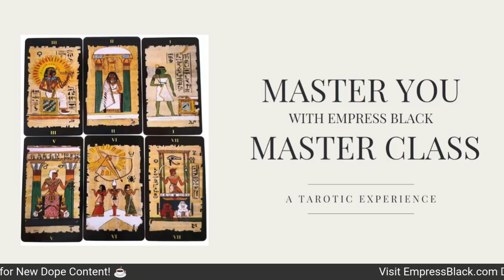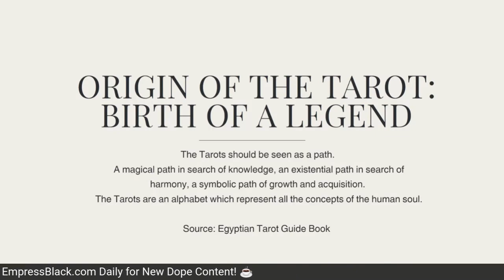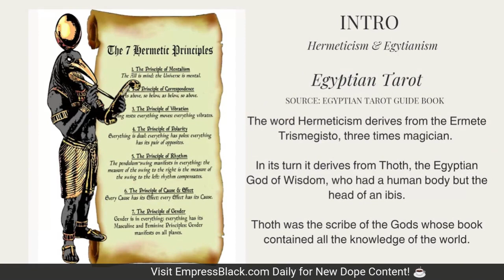Master You Master Class with Empress BLACK 🔮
A Tarotic Experience 🫖☕
 📝 What is Tarot?
Tarot is a form of cartomancy or divination, which taps you into your energy and works with the wisdom of the Universe to provide you the guidance that you are seeking.

📝 What does it mean if someone is exotic?
1. foreign; not native. 2. strange or different in a way that is striking or fascinating; strangely beautiful, enticing, etc.

🎴 Personal Experience & Perspective
My Tarot and Oracle Cards have been great tools to assist in my intuitive and personal development. Clarity and Purpose are essential for lasting fulfillment that comes from responsible and wise decision making.

📜 This Tarot Focused Master Class was designed with The True You in Mind.